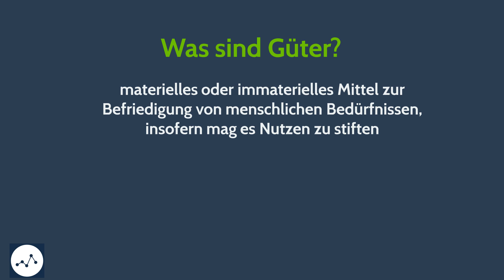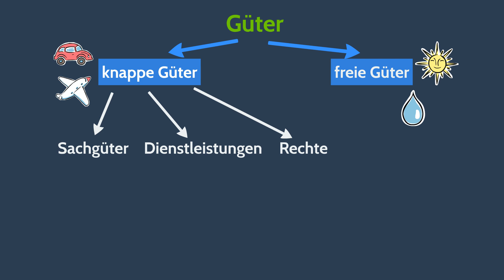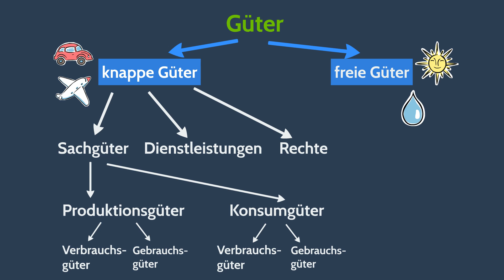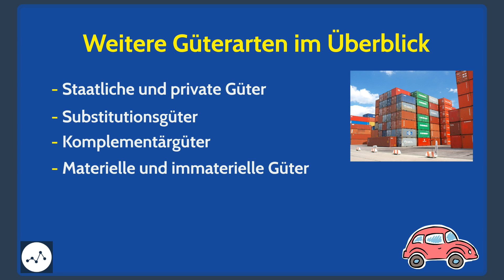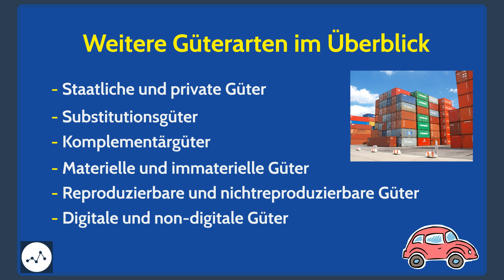Güter und Güterarten - Was sind Güter? Was sind freie und knappe Güter? - Güterarten im Überblick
Güter und Güterarten - Was sind Güter? Was sind freie und knappe Güter? Und was gibt es für wichtige Güterarten? All das fassen wir einfach erklärt in diesem Video zusammen! Zunächst gibt es eine Defintion zu "Güter", und dann unterscheiden wir die Güter in knappe und freie Güter. Knappe Güter unterscheidet man weiter in Sachgüter, Dienstleitungen und Rechte. Sachgüter werden unterschieden in Produktionsgüter und Konsumgüter. Diese unterteilt man dann noch in Verbrauchsgüter und Gebrauchsgüter. Danach schauen wir uns folgende Güterarten an: Staatliche und private Güter, Substitutionsgüter, Komplementärgüter, materielle und immaterielle Güter, reproduzierbare und nichtreproduzierbare Güter und digitale und non-digitale Güter.

➡ PRODUKTION DIESES VIDEOS:
Script: Sandra
Visuelle Konzeption: Sandra
Ton & Schnitt: Oliver

Basic Wissen
Pocket-Teacher Wirtschaft